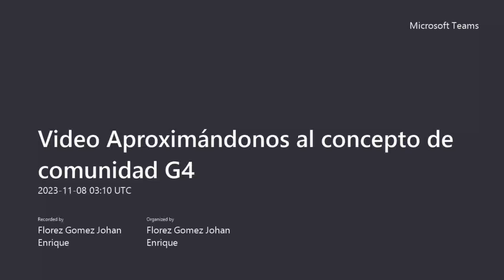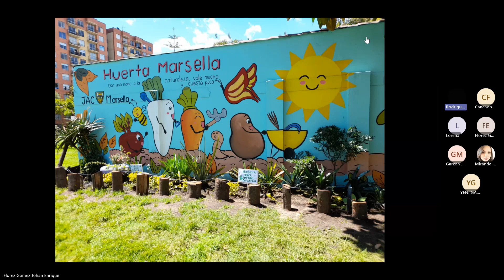Video Aproximándonos al concepto de comunidad G4